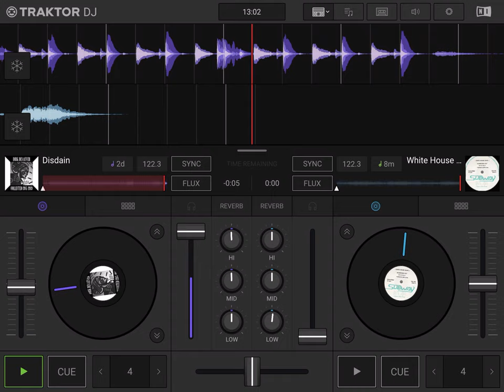WHITE HOUSE WHITE - OVERTURE VS DISDAIN MIX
DEDICADA A CHEMA, FUE EL QUE PROPUSO LA MEZCLA.